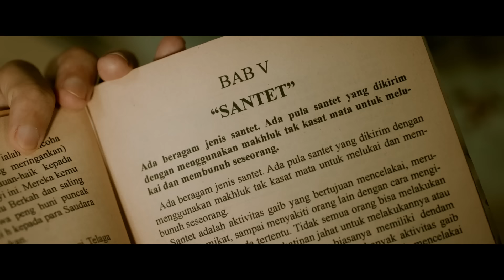Official Trailer Santet Segoro Pitu - di Bioskop Mulai 7 November 2024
Santet Segoro Pitu adalah santet dari Jawa Timur yang terampuh dan tidak ada tandingannya.

Akankah keluarga Sucipto berhasil mengalahkan santet tersebut?

Nantikan Santet Segoro Pitu di bioskop mulai 7 November 2024.